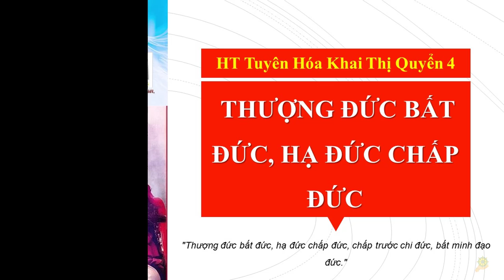Khai Thị | Thượng Ðức Bất Ðức, Hạ Ðức Chấp Ðức | Quyển 4 Bài 63 | Hòa Thượng Tuyên Hóa Giảng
Các video cùng chủ đề